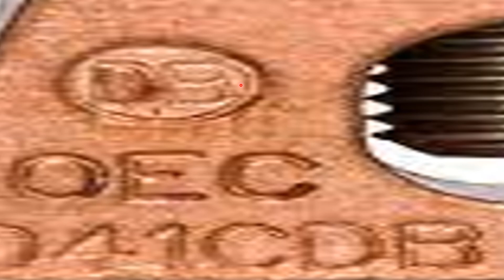Pool Bonding SPLICING the #8 copper???? On the Electricians in Action Everyday @ 9:00 am